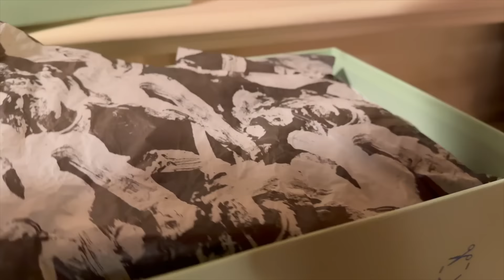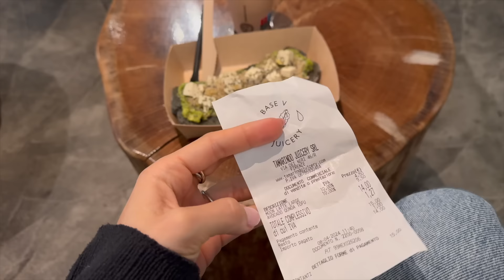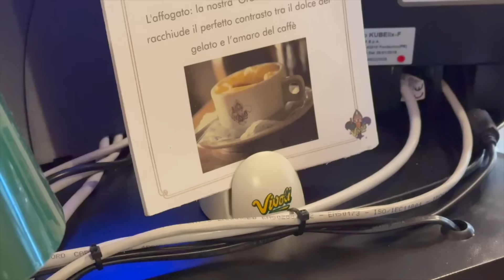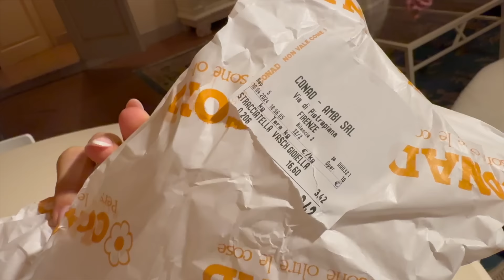Najbolji affogato u Firenci | Travel Vlog Maj '24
25 years old
Camera: Canon 70D
Vlogs: Canon G7X Mark III, Sony ZV1
Program: Final Cut Pro X

Thanks! xx